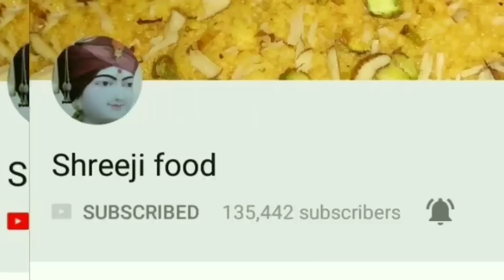दाल बाटी बनाने की विधि | Rajasthani Bafla Bati Recipe in Hindi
Hello friends today i made Rajshthani food "dal bati ".it calls bafla bati also

ingredients
For bati :
2 cup - wheat flour
1/4 cup - sooji (semolina)
pinch of soda
salt to taste
1ts - carom seeds
1/4c - oil
fennel seeds (optional)
warm water

For dal:
1/2c - yellow moong dal
2tb - green moong dal
2tb - chana dal
2tb - toor dal
2tb - pure ghee
2 - tomatoes
1ts - jeera
1/4ts - Asafatida
2 - green chilli
1-1/2tb - red chilli powder
1tb - kashmiri red chilli
salt to taste
coriander leaves
water as needed
turmeric powder
2 - onions (if you wish)
6-7 - garlic

For chutney :
10-15 - dry red chilli
1 - tomato
7-8 - garlic (if you wish)
1ts - kashmiri red Chilli
salt to taste
1tb - oil